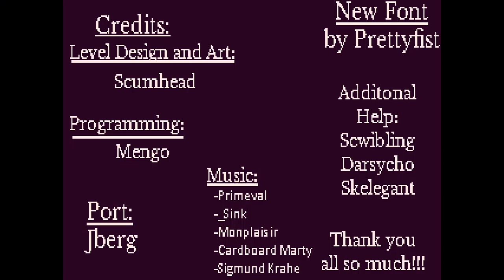Shrine II [5F] Finally at Rest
Decided I should probably make use of all those powerups I'd gotten in the levels. I never end up using those in Doom engine games. Pretty sure I did the Innsmouth level wrong as well, but it worked out.

I enjoyed this. I felt like there was more enemy variety in this one, and that the enemies didn't map as cleanly onto Doom enemies. Some of them felt like they took too much damage to bother engaging with (except the bosses, which you had to engage with). The weapons mostly felt good to use. The level design felt better in this one, and the short levels made the game feel more snappy.

00:00 Carnival of Sacrifice
03:20 Rising Action
06:29 Innsmouth
09:14 Origin
09:35 Azathoth